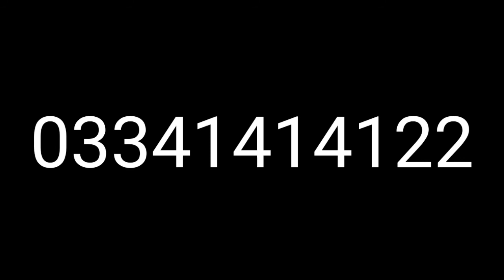2 Suzuki bolan for sale || review carry daba olx vehicle || neat and clean condition